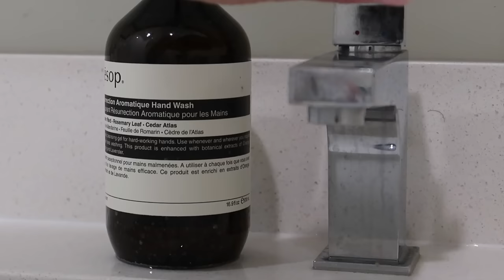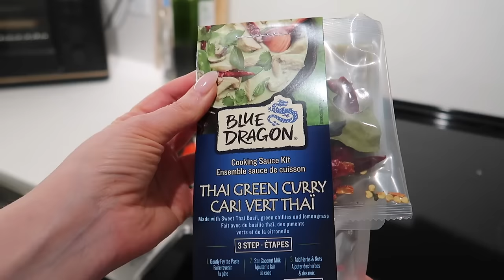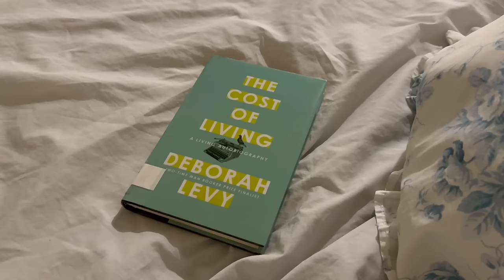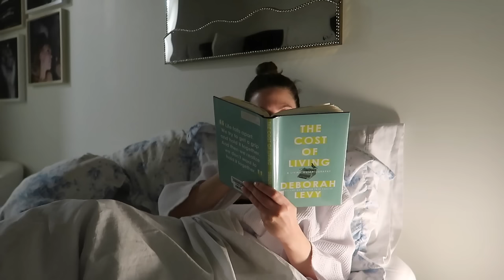Life in my 40s 👸🏻✨ Work Day in my Life | How I Optimize My Time | Habit Stacking & What I Eat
[Work day in my life. 9-5 office job. How I optimize my time. Habit stacking. Atomic habits. What I eat Life in my 40s.]

In today's video, I take you through another typical 9-5 work day in my life.  I'll share the strategies I use that help me efficiently manage my time to maximize productivity. From morning to nighttime routines, discover the habit stacking strategies I use to save time and stay organized throughout the day. Learn valuable tips on optimizing your own schedule for better productivity and efficiency while balancing work demands and personal wellness.  Join me as I begin my work day at 6am, how I incorporate Tracy Anderson workouts into my morning routine, and explore what I eat in a day for optimal energy and health.

Thank you to everyone who supported my channel! Love you guys so much!